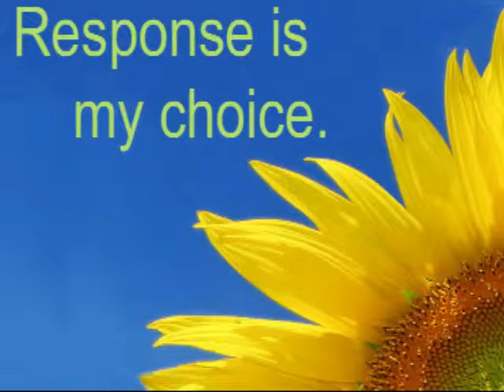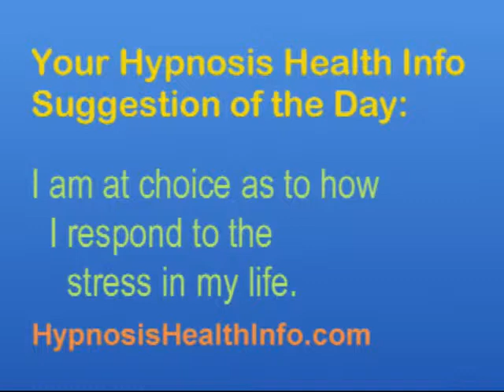Hypnosis Help For Stress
Hypnosis Help For Stress. Welcome to Hypnosis Health Info. You've found the best online source for information about hypnosis. At HypnosisHealthInfo.com we feature a wide variety of solutions to many health issues from an array of expert hypnotherapists. There you can experience hypnosis and even learn how to hypnotize yourself and create positive changes. Roger Moore, PhD is available to help you with your weight loss at his Seattle weight loss and Bainbridge Island weight loss offices.

Weight: Our revolutionary approach really works

Pain control: Manage chronic pain plus dental visits

Sports performance: Improve your game beyond what you thought possible

Performance anxiety: Put it behind you in no time

Academic improvement: Increase focus, test scores and overall learning

Relationships: Enhance all your personal interactions